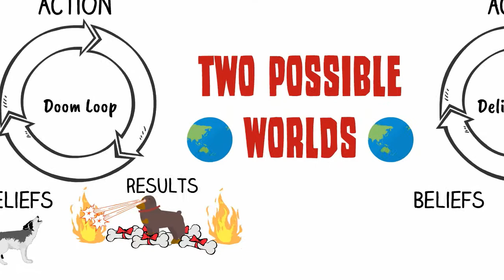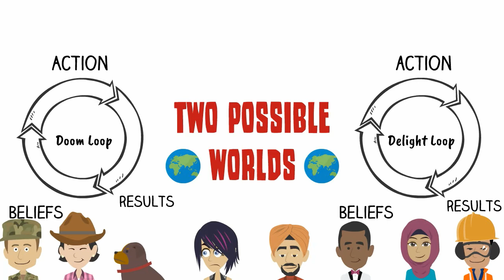Two Possible Worlds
This is a story from Dave Gray's book "Liminal Thinking" that involves good dogs and bad dogs, self-fulfilling prophecies and Doom Loops. A self-fulfilling prophecy is a prediction that directly or indirectly causes itself to become true, by the very terms of the prophecy itself, due to positive feedback between belief and behavior. We construct our beliefs mostly from our judgments and what we pay attention to - and our ability to think between the thresholds of ideology, to question our beliefs and their impact on what we see - to think in the liminal borders; here is where the most meaningful progress can be made in connecting diverse viewpoints, and developing a culture of communication.